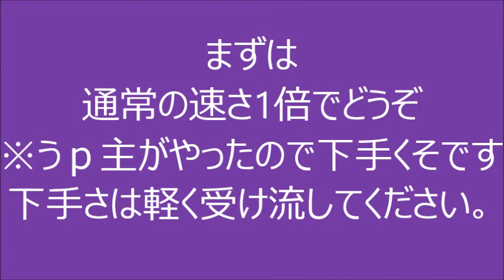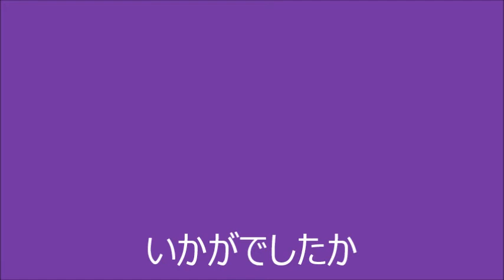【太鼓さん次郎】 ミュージックリボルバー裏 の やりやすい 速度を比べてみた1倍～0.6倍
１倍速は　0:13　から
0.9倍速は　0:55　から
0.8倍速は　1:40　から
0.7倍速は　2:28　から
0.6倍速は　3:26　から　です